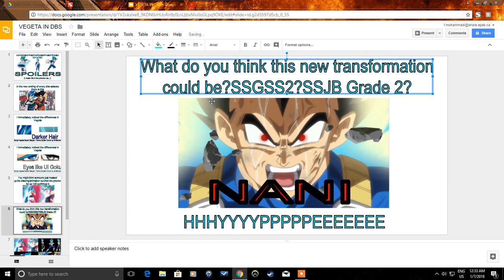VEGETA DBS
I MADE THIS IN 3 SECONDS BUT I THINK IT CAME OUT PRETTY GOOD I CANT STOP SCREAMING